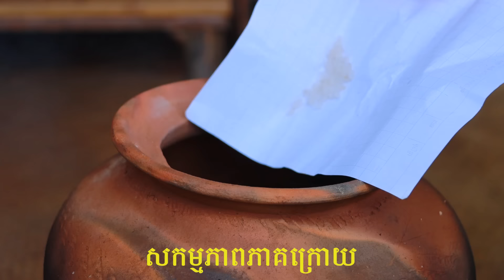និស្ស័យស្នេហ៍ឆ្លងភព( ភាគទី៦)ពីចាហួយពេជ្រធំFaFa ,love videos from Paje Team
និស្ស័យស្នេហ៍ឆ្លងភព( ភាគទី៦)
ល្អមើលខ្លាំងណាស់